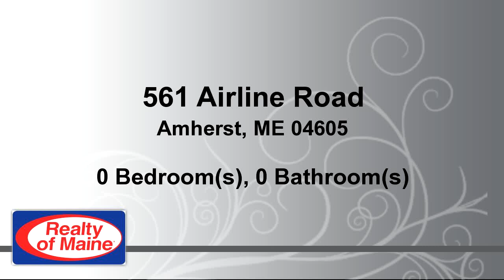Property for sale - 561 Airline Road, Amherst, ME 04605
This multi-unit property offers a 3BR apartment above general store with restaurant. Current owner has operated store for over 20 years. Apartment is rented and store features full pumps, agency liquor license, year round restaurant and spacious convenient store. Easy access off Route 9 with plenty of parking. New generator & heat pump in stove 2015

Bedrooms: 0
Bathrooms: 0.00 Bathroom
Square Feet: 1800
Price: $329,000

02/01/2017 02:29:02 am

Last modified: